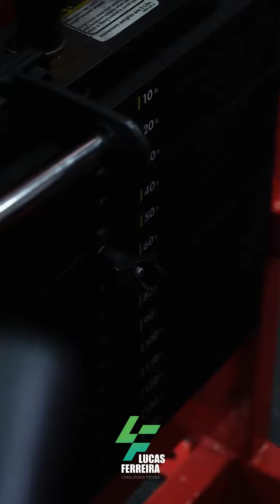NUNCA FAÇA ISSO NO SEU TREINO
titulo

Atenção: As mensagens contidas em todos os vídeos de Lucas Ferreira não possuem o objetivo de substituir orientação de um profissional (independente da sua área de atuação). O vídeo é informativo. Qualquer rotina iniciada por conta própria é de responsabilidade do próprio.